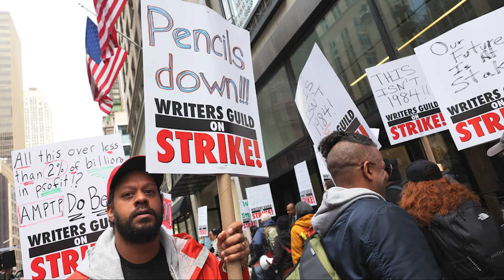El nuevo paradigma de Hollywood: ¿Qué lección nos dejan Barbie y Oppenheimer?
En este intrigante video, exploraremos las sorprendentes circunstancias que llevaron a Barbie, la icónica muñeca, y Oppenheimer, el renombrado físico nuclear, a surgir en el mismo momento histórico. Aunque aparentemente no tienen nada en común, ambos personajes se convirtieron en símbolos de su tiempo y  están dejando un impacto real en el mundo cinematográfico a pesar de las difíciles circunstancias en las que salieron.